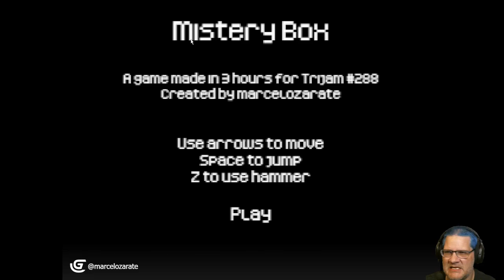Mistery Box - I died a lot to open this box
Mistery Box is a short game made for the trijam 3 hour game jam. You have received a large and mysterious box and need some equipment to get it open.